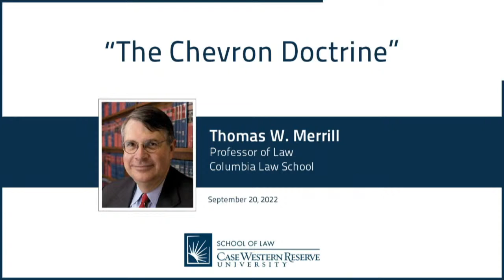The Chevron Doctrine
Since the Supreme Court’s 1984 decision in Chevron v. Natural Resources Defense Council, this judicial review has been highly deferential: courts must uphold agency interpretations of unclear laws as long as these interpretations are “reasonable.” But the Chevron doctrine faces backlash from constitutional scholars and, now, from Supreme Court justices who insist that courts, not administrative agencies, have the authority to say what the law is. Critics of the administrative state also charge that Chevron deference enables unaccountable bureaucratic power.